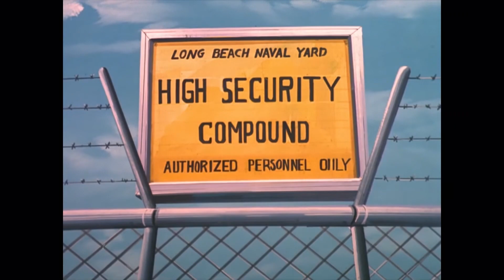G.I. Joe Clips episode 4￼